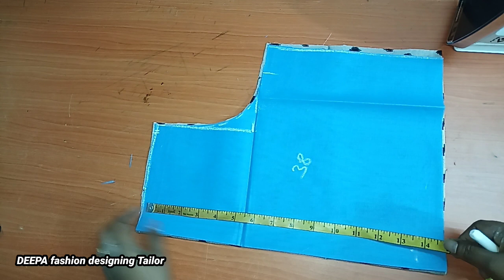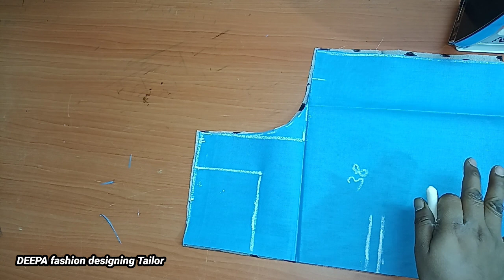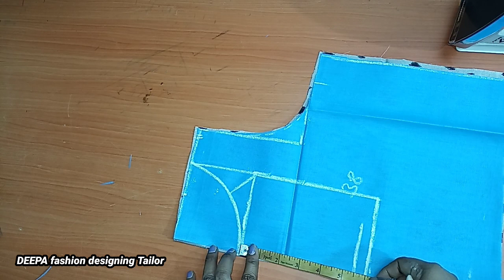1st day Boat neck design cutting & stitching in tamil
1st day class ல்  boat neck design cutting stitching very simple method in tamil.